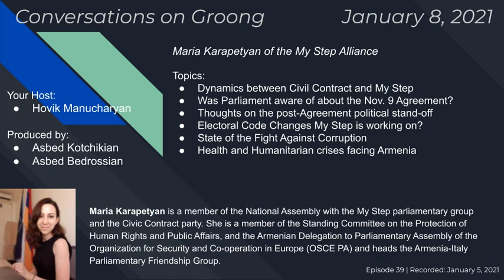Conversation with My Step's Maria Karapetyan (Ep #39) - 01/08/2021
𝐂𝐨𝐧𝐯𝐞𝐫𝐬𝐚𝐭𝐢𝐨𝐧 𝐰𝐢𝐭𝐡 𝐌𝐲 𝐒𝐭𝐞𝐩'𝐬 𝐌𝐚𝐫𝐢𝐚 𝐊𝐚𝐫𝐚𝐩𝐞𝐭𝐲𝐚𝐧 - 𝟎𝟏/𝟎𝟖/𝟐𝟎𝟐𝟏

As protesters in the streets of Yerevan continue demanding the resignation of PM Nikol Pashinyan in the aftermath of the war in Nagorno-Karabakh, the ruling My Step faction seems to be firmly on the side of the prime minister.

In the last week or so here at Groong we hosted representatives of various opposition parties and today we will host a representative from the ruling My Step faction to talk about the ongoing political crisis in Armenia.

Today we’re joined by:

𝐌𝐚𝐫𝐢𝐚 𝐊𝐚𝐫𝐚𝐩𝐞𝐭𝐲𝐚𝐧, who is a member of the National Assembly with the My Step parliamentary group and the Civic Contract party. She is a member of the Standing Committee on the Protection of Human Rights and Public Affairs, and the Armenian Delegation to Parliamentary Assembly of the Organization for Security and Co-operation in Europe (OSCE PA) and heads the Armenia-Italy Parliamentary Friendship Group. Maria holds degrees in Linguistics and Intercultural Communication and European Studies from Yerevan State University, as well as a Master’s degree in Peace Studies from the University of Rome Three.

TOPICS:

- Dynamics between Civil Contract and My Step
- Was Parliament aware of about the Nov. 9 Agreement?
- Thoughts on the post-Agreement political stand-off
- Electoral Code Changes My Step is working on?
- State of the Fight Against Corruption
- Health and Humanitarian crises facing Armenia

Your Host:
- 𝐇𝐨𝐯𝐢𝐤 𝐌𝐚𝐧𝐮𝐜𝐡𝐚𝐫𝐲𝐚𝐧

Produced by:
- 𝐀𝐬𝐛𝐞𝐝 𝐊𝐨𝐭𝐜𝐡𝐢𝐤𝐢𝐚𝐧
- 𝐀𝐬𝐛𝐞𝐝 𝐁𝐞𝐝𝐫𝐨𝐬𝐬𝐢𝐚𝐧

Episode 39 recorded on January 5, 2021